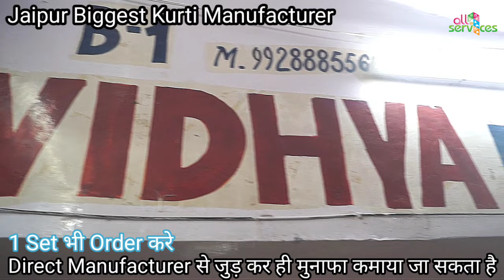1 set कुर्ती सीधा लो Manufacturers से Factory रेट में,Kurti Manufacturer in Jaipur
Jaipuri Cotton kurti kurti Factory
 कुर्ती मैन्युफैक्चरर
Jaipur kurti Wholesaler

Shop name vidhya fashion aakash deep complex 1st
Shop no B -1
Dulha house
Bapu bazzar

fabculture - kurti manufacturer in jaipur sitapura and sanganer (india)
premium kurti manufacturer in jaipur
nspl kurti manufacturer in jaipur
best kurti manufacturer in jaipur
ladies kurti manufacturer in jaipur
embroidery kurti manufacturer in jaipur
kurtis manufacturer in jaipur
kurti plazo manufacturer in jaipur
kurtis manufacturer in sanganer jaipur
top 10 kurti manufacturers in jaipur
kurti manufacturers in sanganer jaipur
wholesale kurti manufacturers in jaipur
kurti manufacturer in jaipur sitapura
kurti manufacturer in mansarovar jaipur
kurti manufacturer in surat
best cotton kurti manufacturer in jaipur